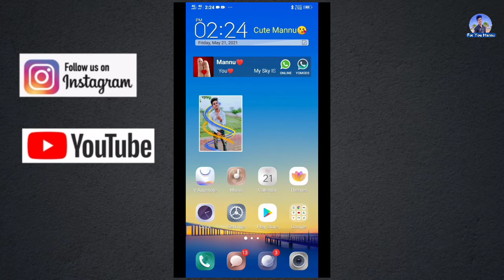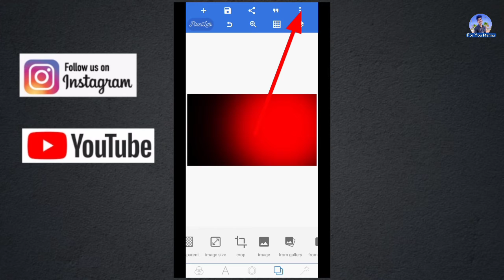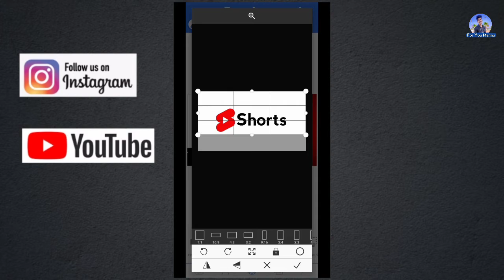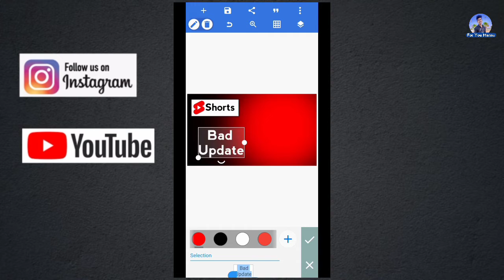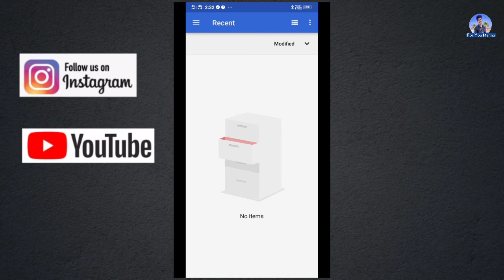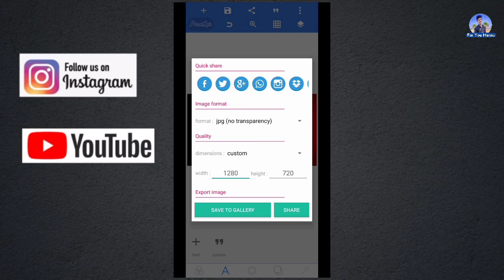How To Make Professional Thumbnail On Your Smartphone || HD Thumbnail Kaise Banaye|| Mannu For You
Hello Friends My Name Is Mnish Sahu And You Watching A MANNU FOR YOU .

YOUR QURIES SOLVED IN THIS VIDEO

How To Make Professional Thumbnail On Your Youtube Videos
Mobils Se HD Thumbnail Kaise Banaye

MANISH SAHU
FROM RAIPUR (CG)